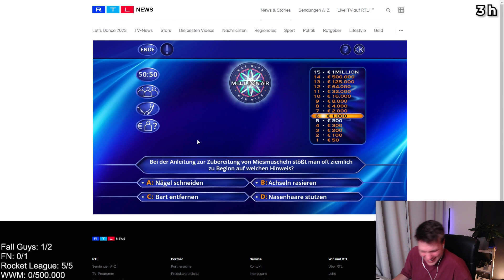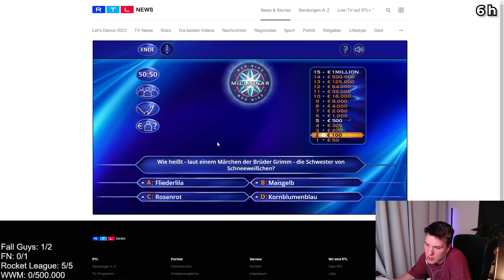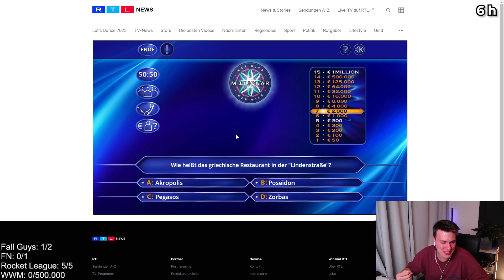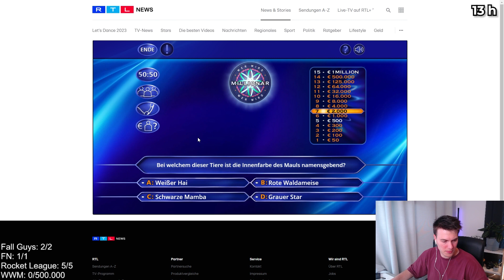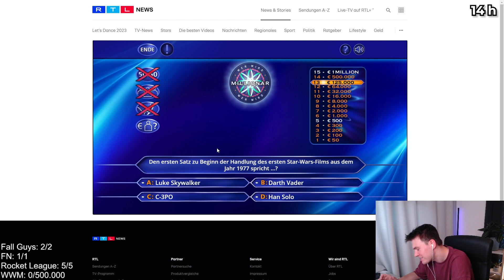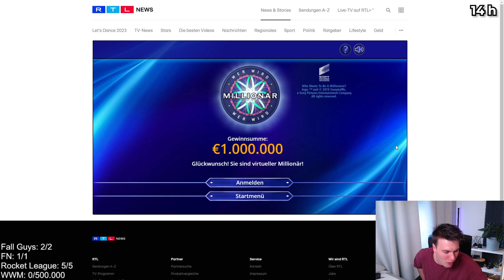MEINE ERSTE WIN-CHALLENGE | MARVTAB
hab eine Win-Challenge gemacht (extreme), die niemand außer mir geschafft hätte. Ein über 10 stündiger Kampf in Fall Guys, Fortnite, Wer wird Millionär! (und Rocket League war auch dabei, aber das war total einfach also zählt es nicht) Wenn ihr wissen wollt, was in meiner Waffel gespawnt ist, schaut das Video und sagt dann euren Freunden, dass sie sich das Video ansehen sollen.

Außerdem sind wir jetzt auf der Suche nach Leuten, die Rene heißen. Also wenn dein Name Rene ist oder du einen Rene kennst, markiere ihn unter diesem Video, damit wir unser Jahresziel von mindestens 10 Renes in meinem Twitch Chat schaffen.

Folgt gerne bei Twitch, da mache ich noch mehr (extreme) Sachen